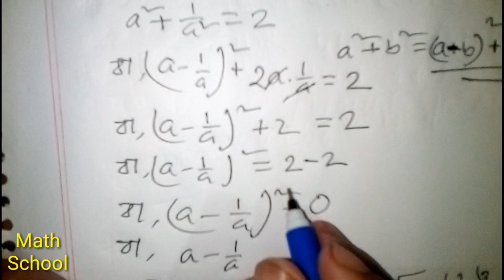সরকারি চাকরি পেতে অংকগুলো গিলে খান//Important math for job//math shortcut//Math School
সরকারি চাকরি পেতে অংকগুলো গিলে খান//Important math for job//Math School//Math tricks//Fraction tricks//gonit//onko//primary job math//bcs math//math shortcut